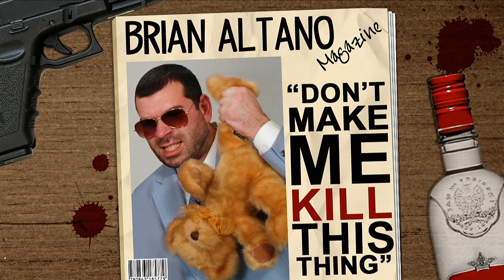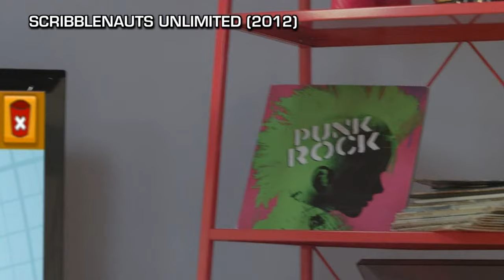Up At Noon - Black Ops 2 Review (Based Only On the Title) - Up At Noon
Today, Nintendo's dark marketing secret is revealed, Mike Drucker reviews Call of Duty: Black Ops 2 (based only on the title) and we talk to two upstanding gents: Jeremiah Slaczka about Scribblenauts Unlimited and Bungie's Harold Ryan about Xbox Live's 10th Anniversary.

Also, jokes about Magic: The Gathering, Angry Birds Star Wars, Skyrim, and rat phones. Yep...rat phones.